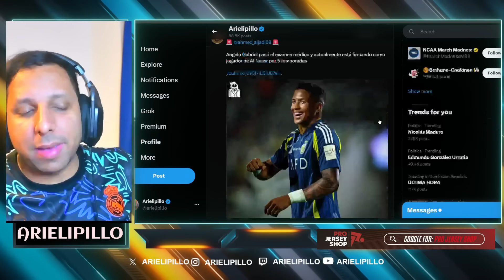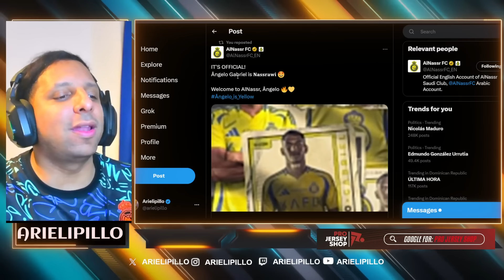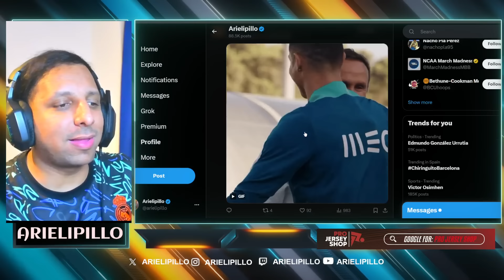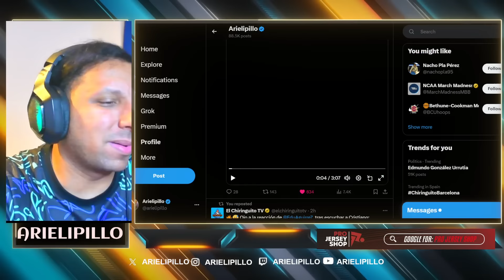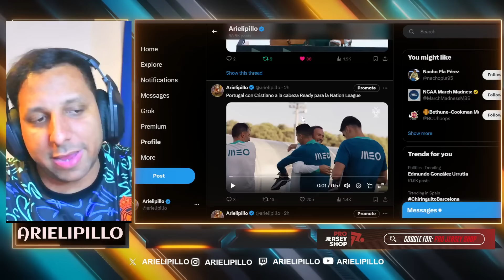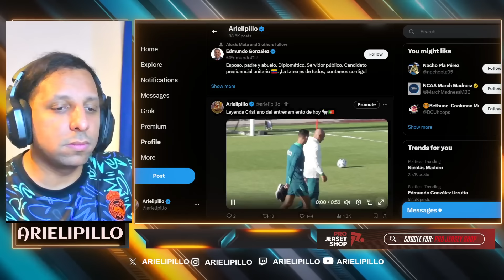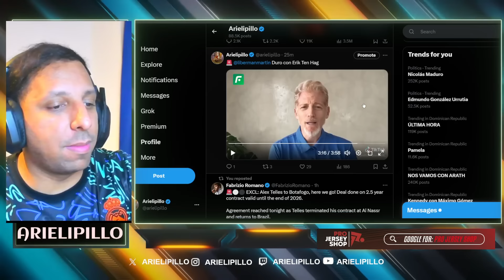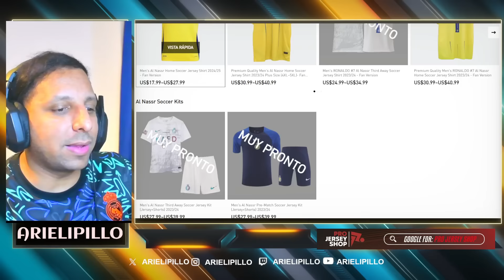🤩 CRISTIANO ENTRENA con PORTUGAL 🚀 FACTOS de BICHOLOVER a MESSILOVER 😭LIBERMAN "TEN HAG es MALISIMO"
🏆 Histórico Premio de la UEFA a CRISTIANO RONALDO en el Sorteo de la (nueva) Champions League 2024
Cristiano Ronaldo honoured with special award as the UEFA Champions League All-Time Top Scorer 🐐
LA UEFA PREMIA A CRISTIANO RONALDO - CEREMONIA COMPLETA [SUBTITULADO]
MÁXIMO GOLEADOR en la historia. Fue un placer, Champions League.
🚨CRISTIANO RONALDO GANA PREMIO ESPECIAL DE LA UEFA CHAMPIONS LEAGUE SORTEO / CR7 REGRESA A EUROPA

🤩 ¡VICTORIA CON GOL DE CR7! | Al Fayha 1-4 Al Nassr | HIGHLIGHTS | Jornada 2 | SPL 2024
CRISTIANO RONALDO Free Kick Goal | Al-Fayha vs Al-Nassr 1-4 Extended Highlights & Goals 2024
Resumen del partido de hoy entre Al-Nasr y Al-Fayha en la Liga Saudita 2024
🥳 GOL DE BROZOVIC | Al Fayha 0-3 Al Nassr | Jornada 2 | SPL 2024
❗GOL DE CRISTIANO RONALDO ❗ GOLAZO de TIRO LIBRE y RECORD AL FEIHA vs AL NASSR
Ronaldo FREE KICK Goal vs Al-Fayha 😳
Gol de Cristiano hoy vs alfayha
¡IMPARABLE! CRISTIANO RONALDO volvió a marcar en el triunfo del Al-Nassr | Saudí Pro League
Cristiano Ronaldo Free Kick Goal | Al-Fayha vs Al-Nassr 0-2 Highlights | Saudi Pro League 2024/25
GOL DE TIRO LIBRE cristiano Ronaldo HOY GOL VS ALL NASSR
Al Nassr vs Al Feiha 4-1 All Goals & Highlights 2024 HD
Ronaldo Unbelievable - Al Nassr vs Al Fayha 4-1 | Extended Highlights & Goals - 2024 HD
👑CR7 ASISTENCIA Y GOLAZO DE TIRO LIBRE | AL FEIHA 1 - 4 AL NASSR🔥
899 goles ⚽️ en Total
130 Goles con Portugal
130 Goles Internacionales
  26 Goles   ⚽️ en el año 2024
4 Goles en la Temporada
0 Goles en Liga saudí
2 Goles en Ligas esta Temporada

Diseño web
Crear Página Web en Google
Trading
Forex
Xm Broker
Icloud
Taxi Didi
Taxi uber
Fx Trading
Redbull
Robin Hood
Amazon Stocks
nike adidas
Samsung y Apple
In-drive
Uber Eats
Crear Página Web
Diseño web
Trading
Forex
Xm Broker
Icloud
Taxi Didi
Taxi uber
Fx Trading
Redbull